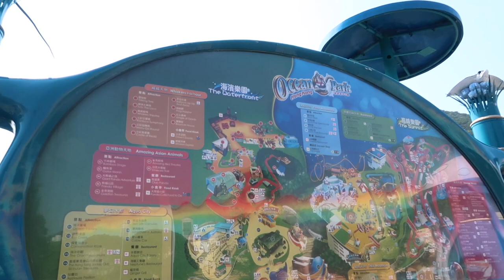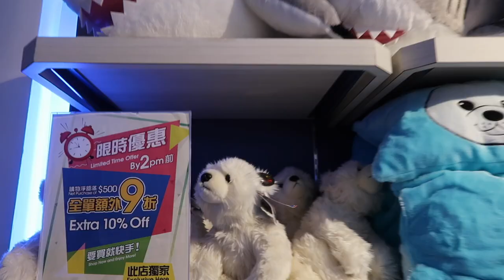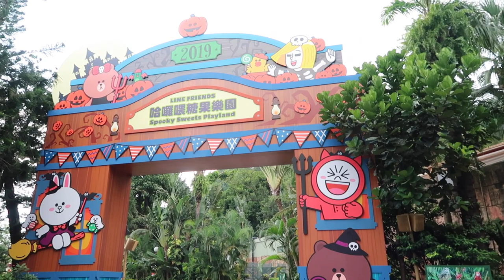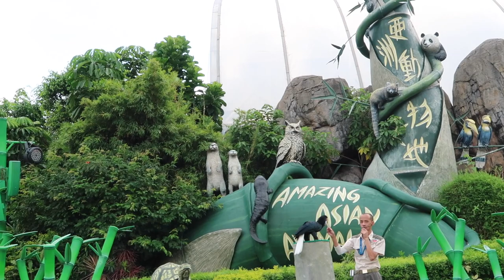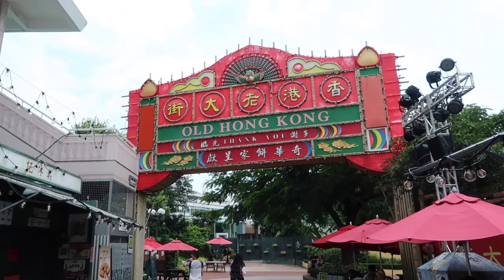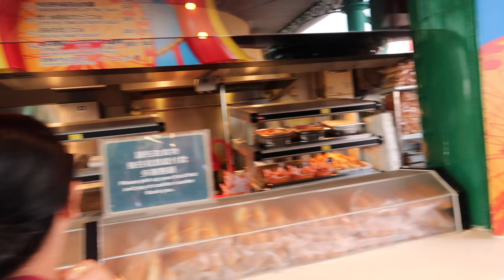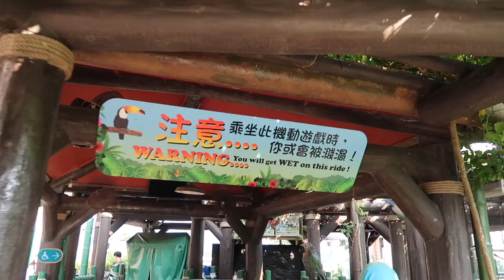INSIDE HONG KONG OCEAN PARK | MOST EXTREME RIDES IN OCEAN PARK | ASIAS LARGEST THEME PARK